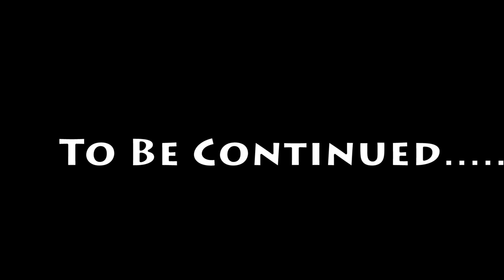Haitian Husbands: "Needy Cousin"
When Your Cousin Calls You, & Knows About All Yo Sh*t Already 😂😂